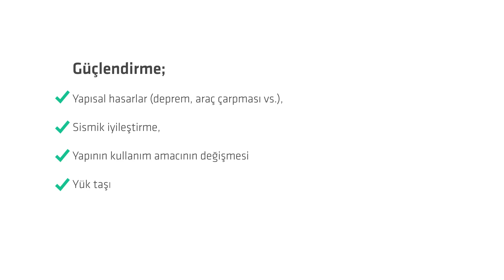KARBON LİFLİ POLİMER İLE GÜÇLENDİRME - Kolon Güçlendirme Uygulaması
Güçlendirme, yapıların yük taşıma kapasitesinin ve servis ömrünün artırılması için yapılan işlemlerdir.
Güçlendirme⤵️
-Yapısal hasarlar (deprem, araç çarpması vs.)
-Sismik iyileştirme
-Yapının kullanım amacının değişmesi
-Yük taşıma kapasitesinin artırılması gibi nedenlerden dolayı yapılabilir.

Karbon Lifli Polimer ile Güçlendirmenin avantajları⤵️
✅Kolay şekil alır.
✅Hafif olması sayesinde yapıya ilave yük getirmez.
✅Kolay ve hızlı uygulanabilir.
✅Yüksek dayanım sağlar.
✅Diğer güçlendirme yöntemlerine göre alandan ve zamandan tasarruf sağlar.

Yapısal Onarım ve Güçlendirme Ürünlerimiz⤵️
MegaKarbon Wrap 300 K918-K923: Yüksek çekme dayanımına sahip, tek doğrultulu karbon takviyeli lifli polimerdir.
 MegaEpoxy Y501 A+B, MegaKarbon Wrap 300 K918-K923 için özel olarak üretilmiş, çift bileşenli epoksi esaslı laminasyon reçinesidir.